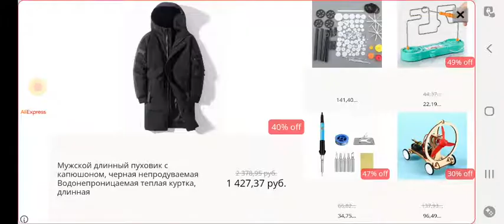Охота за трофеями - Aegis & Batterhull & Vicious - Dino Hunter: Deadly Shores регион 3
Hunt or be hunted! Embark on the dinosaur hunting expedition of a lifetime to kill the ultimate game in Dino Hunter: Deadly Shores.

HUNT DINOSAURS
Journey to a hidden, untouched Jurassic island and kill the most ferocious animals in history.  Encounter Jurassic beasts long thought extinct, from the docile stegosaurus to the terrifying T. rex.

VISIT EXOTIC Jurassic LOCATIONS
Kill dinosaurs in lush and dangerous Jurassic environments like the shipwreck-strewn coast, overgrown jungle and dinosaur boneyard!

EQUIP POWERFUL WEAPONS
Load up on firepower with destructive weapons like the rocket launcher and shuriken crossbow.  You’ll need a powerful arsenal and an expert shooter strategy to kill these dinosaurs!